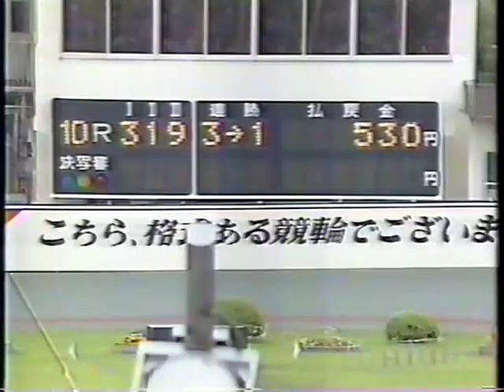【懐かしの競輪】高松宮杯３連覇！滝澤正光選手！！【第38回高松宮杯競輪決勝戦～大津びわこ～】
1987年といえば滝澤正光選手の黄金期！！36回・37回・38回と高松宮杯競輪を3連覇達成しました。この1987年はこの高松宮杯を皮切りに全日本選抜、オールスターと特別（Ｇ１）3連覇、13場所連続優勝、そして年末のグランプリ優勝！日本プロスポーツ界で賞金1位となりました。